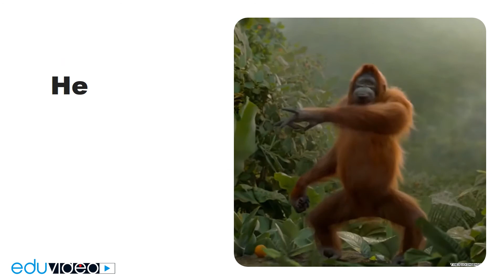Krunk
Krunk [krʌŋk] - child of love "crazy" and "drunk", insanely drunk person.  Our counterparts are being tipsy, getting drunk to hell, getting drunk.  The difference is that Americans have an emphasis on being gay, while we have on negative consequences.  Being a krunk means getting drunk and having a great time.  When you're too drunk to react to others and think about the consequences, but not yet drunk enough to pass out.  Many people plan in advance to crush on the weekend, that is, to break away.  Crank also means being drunk, smoky and high at the same time, that is, throwing everything in at once and burning it off until morning.

 - He's not just drunk today, he's krunk as fuck!
 “He’s not just drunk today, he’s drunk!”